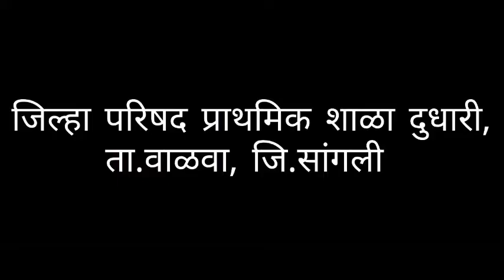shrusthi patole dudhari by girish mokashi